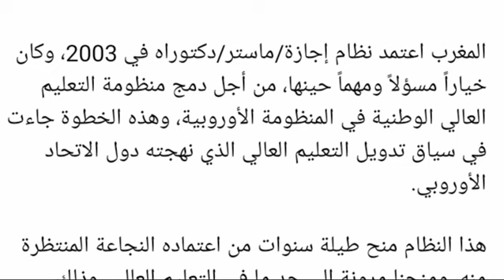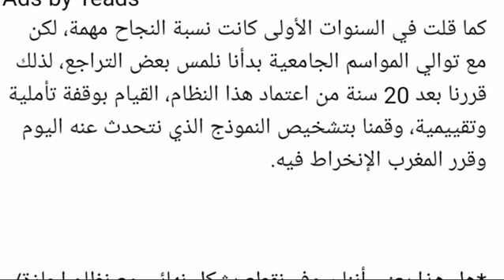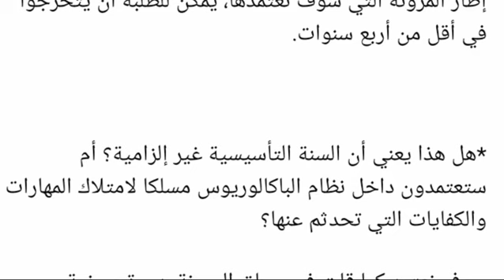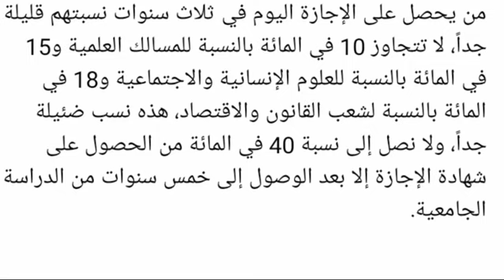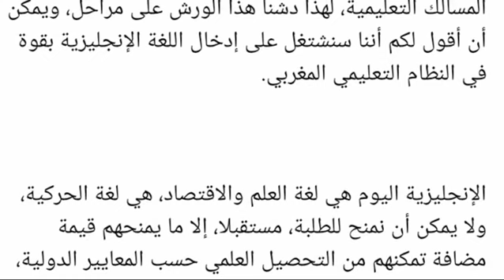نظام الباكالوريوس في المغرب شتنبر 2021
حوار مهم عن نظام الباكالوريوس أجرته جريدة "تل كل عربي" مع وزير التربية الوطنية تضمن معلومات مهمة عن هذا النظام. إليكم نص الحوار :

ابتداء من فاتح شتنبر المقبل سيتغير نظام دراسة الإجازة في المغرب والحصول على شهادتها. سنة إضافية أو نصف سنة حسب قدرة الطلبة على التحصيل، وموقع متقدم للغة الإنجليزية، وتغييرات جذرية في البرامج البيداغوجية.

ولفهم هذا التحول الذي يأتي بعد عشرين سنة من اعتماد نظام الإجازة الفرنسية في المغرب، "تيلكيل عربي" حاور وزير التربية الوطنية والتعليم العالي والتكوين المهني والتعليم العالي سعيد أمزازي، اليوم الثلاثاء 7 يناير الجاري، على هامش المناظرة المغربية – الأمريكية حول: "الإصلاح البيداغوجي الوطني بالتعليم العالي: تنزيل البكالوريوس".

*هل يمكن أن تشرح للمغاربة وللطلبة والتلاميذ خصوصا المقبلين على ولوج الجامعة العام القادم، ماذا تحضر الوزارة بخصوص اعتماد نظام البكالوريوس؟

المغرب اعتمد نظام إجازة/ماستر/دكتوراه في 2003، وكان خياراً مسؤلاً ومهماً حينها، من أجل دمج منظومة التعليم العالي الوطنية في المنظومة الأوروبية، وهذه الخطوة جاءت في سياق تدويل التعليم العالي الذي نهجته دول الاتحاد الأوروبي.

هذا النظام منح طيلة سنوات من اعتماده النجاعة المنتظرة منه، ومنحنا مرونة إلى حد ما في التعليم العالي، وذلك بالانتقال من التعليم الجامعي السنوي إلى الأسدس، ولم تعد المواد طيلة السنة بل أصبحت لدينا وحدات مقسمة، وهذه الوجدات ونظام الأسدس وترصيد المكتسبات منح قيمة مضافة للنجاح.

Ads by Teads
كما قلت في السنوات الأولى كانت نسبة النجاح مهمة، لكن مع توالي المواسم الجامعية بدأنا نلمس بعض التراجع، لذلك قررنا بعد 20 سنة من اعتماد هذا النظام، القيام بوقفة تأملية وتقييمية، وقمنا بتشخيص النموذج الذي نتحدث عنه اليوم وقرر المغرب الإنخراط فيه.

*هل هذا يعني أننا سوف نقطع بشكل نهائي مع نظام إجازة/ماستر/دكتورة في التعليم العالي المغربي؟

لا، ولكن سوف نقوم بتنقيحه وتجويده وتطويره.

*كيف؟

أولا الإجازة سوف تتغير تسميتها لتصبح باكالوريوس، لماذا؟ لأنه اليوم الدولة الفرنسية هي الوحيدة التي لازالت تعتمد هذه التسمية، والأنظمة الدولية كافة، لا على مستوى الدول العربية أو الآسيوية أو الأمريكية، يعتمدون تسمية باكالوريوس.

وهذا النظام سوف يمنح إمكانية لحركية الطلبة واعتراف بالشهادة الوطنية للطلبة المغاربة من طرف جميع الدول، ومسألة التسمية هذه مهمة جداً.

الجانب الثاني، اعتماد هذا النظام الجديد هو مناسبة لإعادة النظر في الهندسة البيداغوجية، هذه الأخيرة، حسب ما هو معتمد في السابق، كانت تتضمن عدداً من وحدات التخصص، ولكنها تفتقر لوحدات تقوية اللغات ووحدات المهارات والكفايات العرضانية الأساسية.

يجب أن نعرف جيداً ونعي بأن المشغل اليوم، عندما يستقبل خريجا من الجامعات المغربية من أجل تشغيله، أصبح يشدد على ضرورة أن لا يمتلك الخريج فقط شهادة في التخصص، بل يجب أن يمتلك مهارات إضافية أخرى، وأن يكون قادراً على الإقناع والترافع والتخطيط... وبأكثر من لغة.

الجانب الثالث، هو ضرورة الربط بين التعليم الثانوي والتعليم العالي، ووضع جسر بينهما، لتحقيق هذا الهدف، خلقنا ما يسمى بالسنة الجامعية التأسيسية، وهذا النموذج معتمد في دول مثل إنجلترا وكندا، وهذه السنة مخصصة حصراً لتطوير المهارات الذاتية للطلبة الجدد في الجامعات ولتطوير اللغات ومنح مهارات التفتح.

*هذا يعني أن نظام الباكالوريس سوف يعود بالطلبة إلى نظام التخرج بعد أربع سنوات؟

نعم سوف نعتمد سنة إضافية، والباكالوريس تمنح للخريجين كما قلت في أربع سنوات، لكن مع ضرورة الإشارة إلى أنه في إطار المرونة التي سوف نعتمدها، يمكن للطلبة أن يتخرجوا في أقل من أربع سنوات.

*هل هذا يعني أن السنة التأسيسية غير إلزامية؟ أم ستعتمدون داخل نظام الباكالوريوس مسلكا لامتلاك المهارات والكفايات التي تحدثم عنها؟

سوف نعتمد كما قلت في سياق المرونة، دورة صيفية مخصصة للغات والمهارات الذاتية، وذلك في إطار مشروع نهاية الدراسة الثانوية، ويمكن من خلالها للطلبة الذين يسايرون بجدية هذه الدورة الصيفية أن يحصلوا على البكالوريوس في ثلاث سنوات ونصف فقط.

*لكن هناك من سوف يثير هنا أن الوزارة عادت فقط إلى النظام القديم الذي كان معتمداً، وكانت تمنح من خلاله الإجازة في أربع سنوات؟

هذا النقاش ليس هو الأساس بالنظر إلى النتائج التي أصبحنا نقف عليها في نظام الإجازة في ثلاث سنوات.

معدل نسبة التحصيل على شهادة الإجازة هو من 4 سنوات ونص إلى خمس سنوات، يعني أن هذا النقاش منطلقه سيكون مغلوطاً من الأساس.

من يحصل على الإجازة اليوم في ثلاث سنوات نسبتهم قليلة جداً، لا تتجاوز 10 في المائة بالنسبة للمسالك العلمية و15 في المائة بالنسبة للعلوم الإنسانية والاجتماعية و18 في المائة بالنسبة لشعب القانون والاقتصاد، هذه نسب ضئيلة جداً، ولا نصل إلى نسبة 40 في المائة من الحصول على شهادة الإجازة إلا بعد الوصول إلى خمس سنوات من الدراسة الجامعية.

*متى سوف يبدأ هذا الإصلاح واعتماد نظام البكالوريوس؟

ابتداء من شتنبر المقبل سوف نشرع في تنزيل هذا النظام.

*ماذا أعددتم لتنزيله؟ وكيف ستضمنون الانتقال السلس من نظام الإجازة إلى نظام البكالوريوس؟

نحن اليوم بصدد إخراج دفتر الضوابط البيداغوجية المؤطر لهذا الديلبوم، قمنا بإحالته على الجامعات، وكلها قدمت مساهماتها بخصوصه وأغنته وطورته.

كما طلبنا من الأساتذة الجامعيين مدنا بالمضامين البيداغوجية من أجل إطلاق طلبات العروض بخصوص المسالك في جميع التخصصات، علمنا أن شبكات كليات العلوم وشبكات كليات القانون والاقتصاد وشبكات كليات العلوم الإنسانية والاجتماعية وأيضا شبكات الكليات المتعددة الاختصاصات، اشتغلت منذة مدة على هذا الورش، وقاموا بإعداد ما يسمى بالمسلك النموذجي والذي من خلاله سوف يتم تنزيل النظام الجديد في السنة الأولى والثانية...